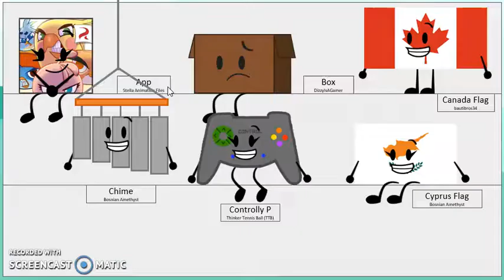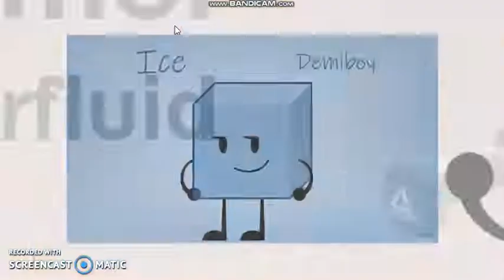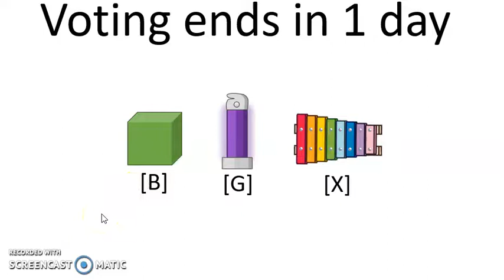BFAC 22: Statue Situation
Credit to @stellaanimationfiles  for Drum, Flower Pot and Sapphire.
Credit to @teeanimates  for Ketchup and Mustard.
Credit to @CreamAnimations  for Ruler, Wipes and Xylophone.
Credit to @DizzyTheEpokGamer  for Volleyball
Credit to @stellaanimationfiles , @DizzyTheEpokGamer , @bautibros34 , @bluebalt1798 , @Thinker Tennis Bal (TTB), @Freezemations, @SamanthaAnimations795 , @dawn25l for the RCs